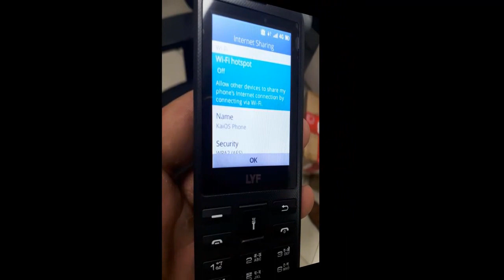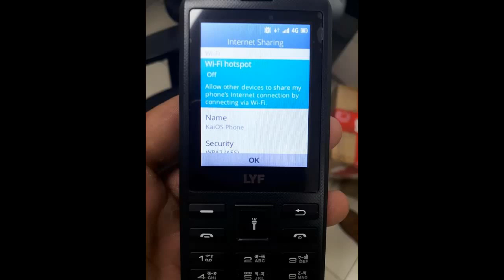LYF NEW KEYPAD PHONE WITH HOTSPOT FREE JIO SIM..LAUNCH JULY 2017 PRICE ONLY 999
LYF NEW KEYPAD PHONE WITH HOTSPOT FREE JIO SIM..LAUNCH JULY 2017
LYF NEW LOW COST MOBILE LAUNCH
ABOUT THIS PHONE WATCH THIS VIDEO
MORE INFORMATION..